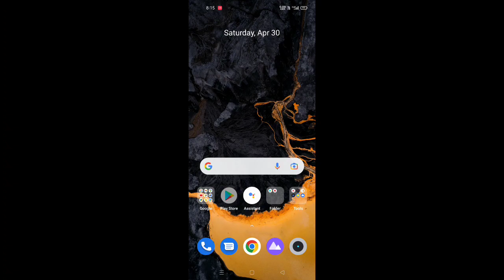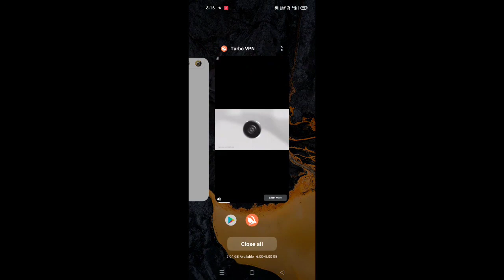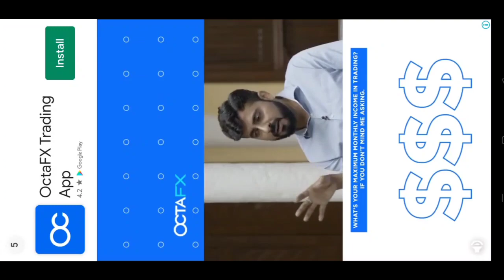Free Fire Not Opening Problem | Free Fire Game Opening Problem